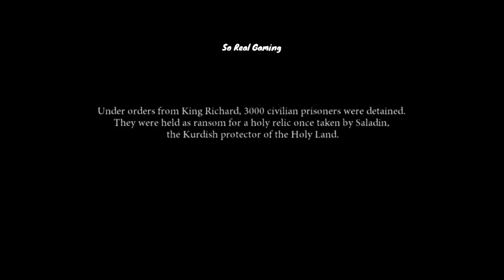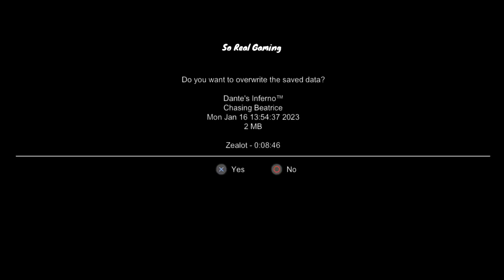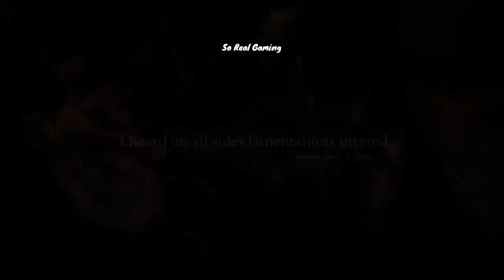So Real Gaming - LIVESTREAM Gaming Apex Legends #21